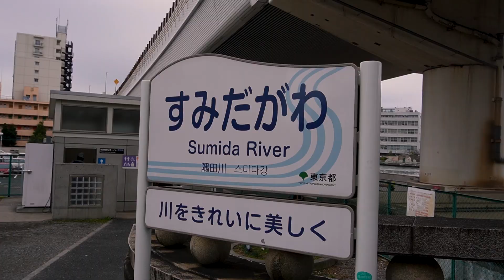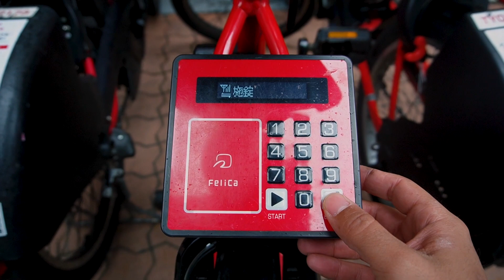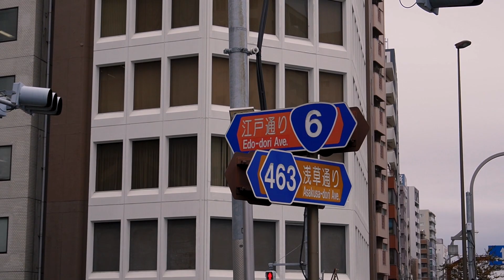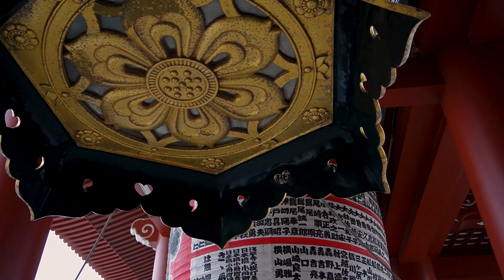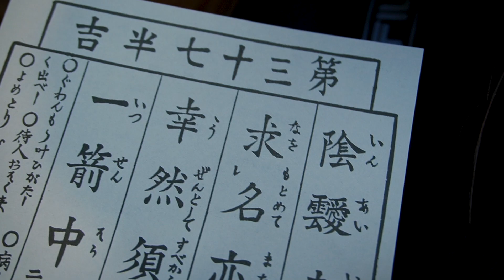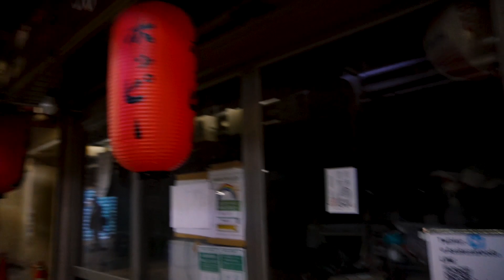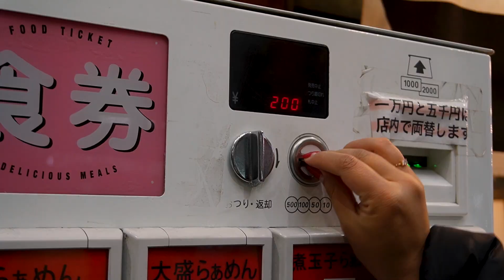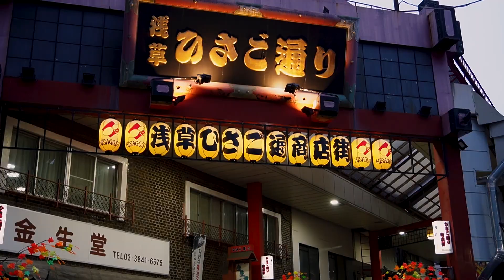TÓQUIO É A MELHOR CIDADE DO MUNDO?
Chegamos em Tokyo e fizemos um megavlog passeando pela cidade e mostrando porque ela é uma das ou a melhor cidade do mundo para passear e até morar. O Japão em sí já é um ótimo país para visitar ou morar, mas Tokyo, pelo menos na nossa opnião é algo diferente. Desde transporte público, a segurança e tudo isso misturado com a maravilhosa cultura japonesa.

💳 Facilite sua vida com a conta internacional da Wise.
💳 Use esse código C18E66B4 e abra sua conta no inter para assinar o Duo Gourmet

🎶 Músicas Utilizadas
Feel You - Wendy Marcini
Supesufanku - Sugoi
Fishbowl - Collin Lim
Time Split Up - Toby Tranter
Sumimasen - Calm Shores
52nd Street - Ch@ntarelle